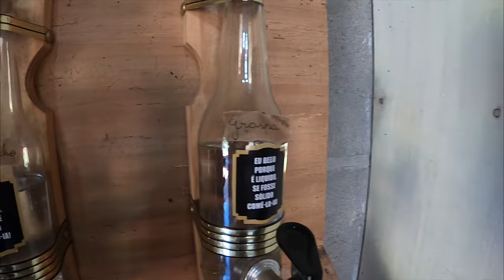MOTOACAMPAMENTO Resolvemos Mudar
Acampamento realizado no dia 31/12/2022, no Camping Dalsasso, localizado no município gaúcho de Ipê, com pernoite no Belvedere Campagnollo.
Agradecemos ao @RotaAlternativaBR54 pela dica!

Participação:  @largados_emfamilia

Apoio @IconeMotocenter   Instagram:@iconemotocenter

Infraction- Business Time.